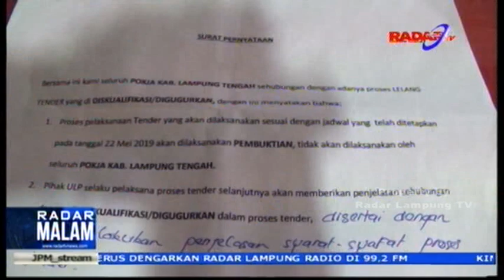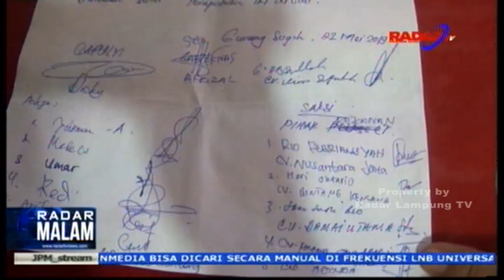REKANAN PERTANYAKAN TENDER ULANG ULP